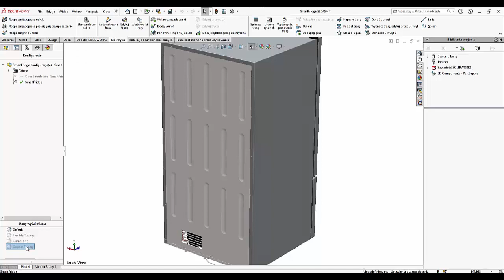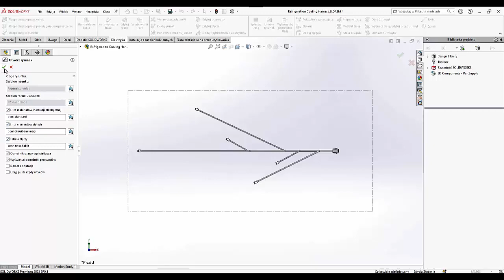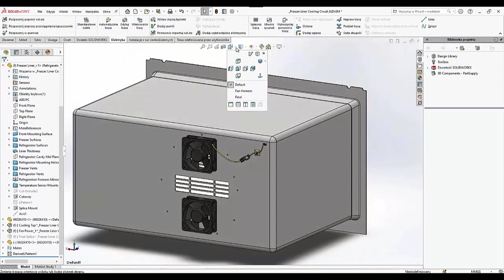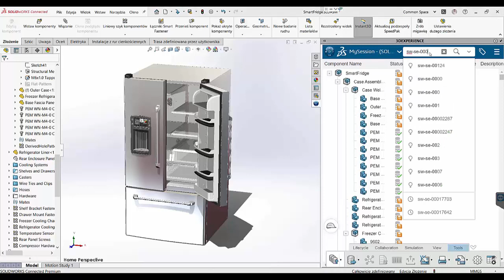Nowości SOLIDWORKS 2023 - Routing